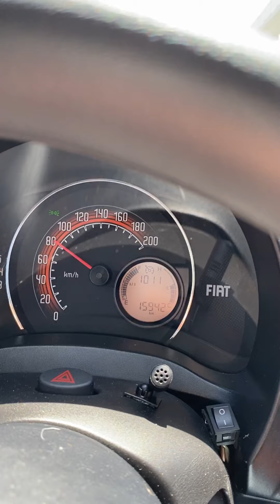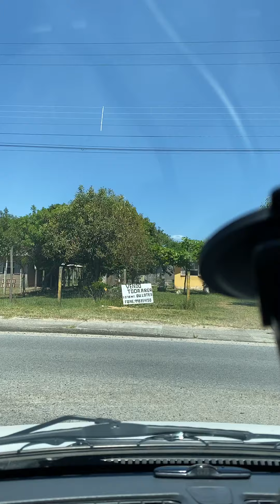“Até quanto de parcela consigo pagar tranquilamente trabalhando com fiorino?”